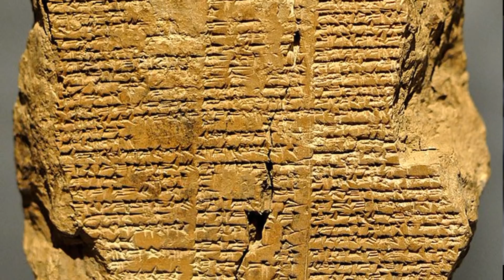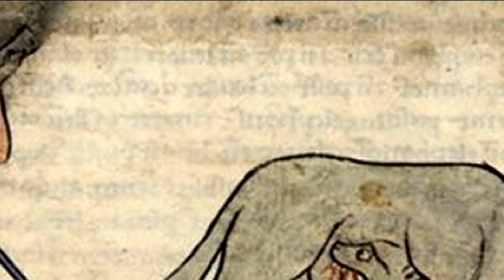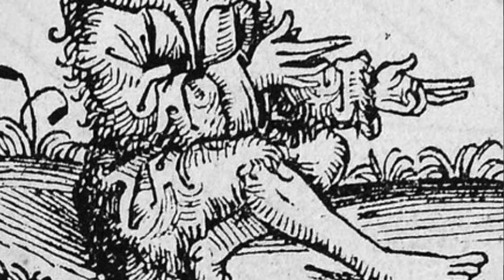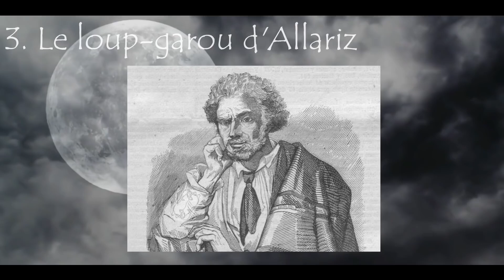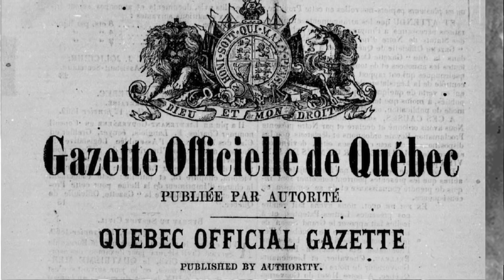Les loups garous, histoires et mythes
Bon nombres d’histoires et de mythes tournent autour des loups-Garous.
Regardons un peu cela de plus près